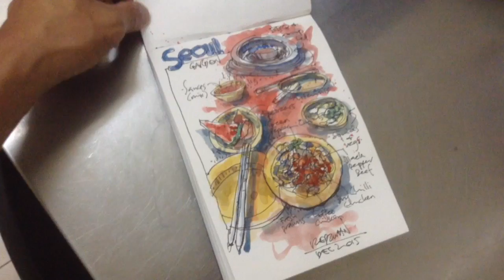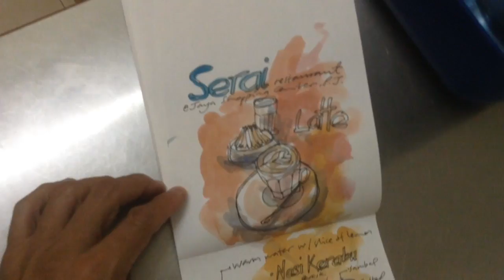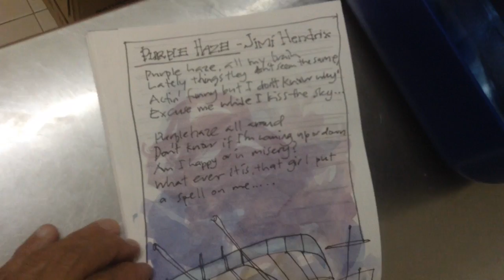Sketchbook no 10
Sketchbook art journal drawings doodles fountainpen watercolor